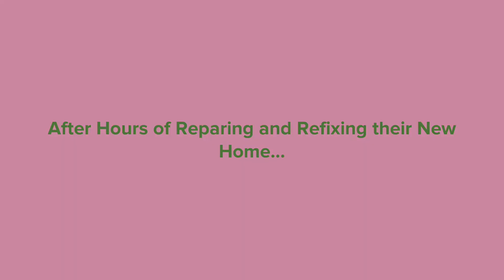Poppy Playtime: PickyPiggy Buys Her First House!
PickyPiggy Brought Herself a New Home! But When a Thunderstorm Destroyed her Beloved Home, She Creates Herself in a Bigger Body and a Family to Help Her Out! Will PickyPiggy Have the Best Dream House of Her Life?

Characters:
PickyPiggy
Hungry Hog
Porky Piglet

Voice Actors:
Jessie
Chris
Lily

Rated 7+ (Mild Cartoon Violence).

(Some Materials of this Video May Not Be Suitable for Viewers Under 7.)